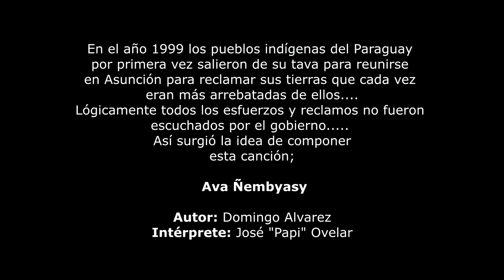JOSE PAPI OVELAR AVA ÑENVYASY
Autor: Domingo Alvarez